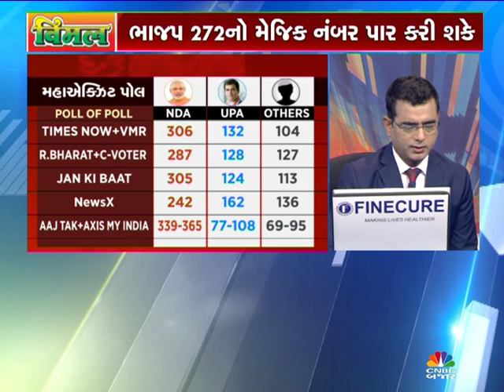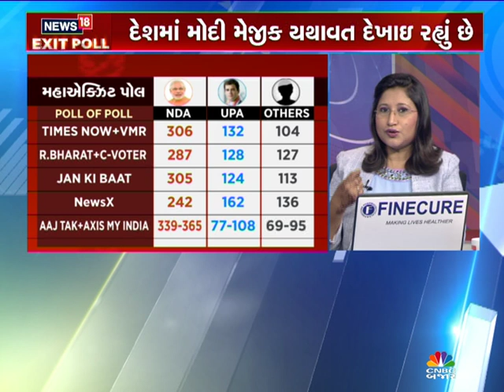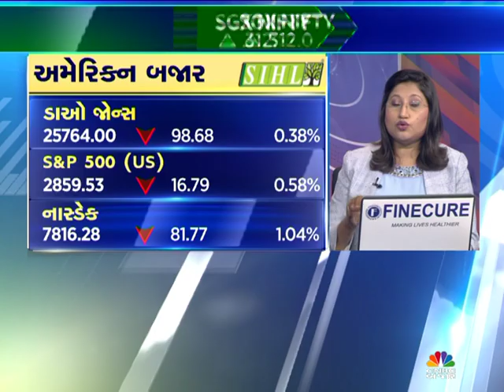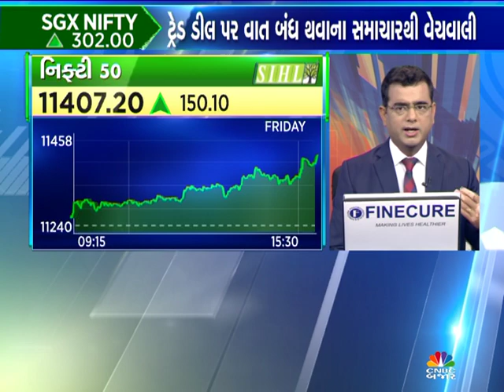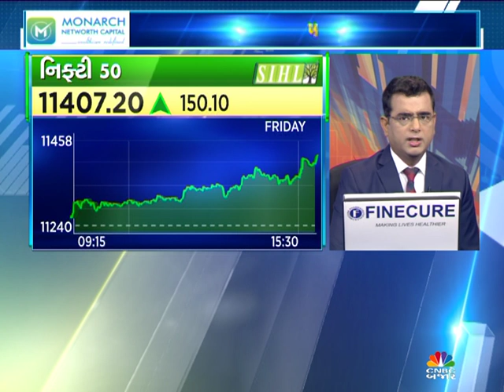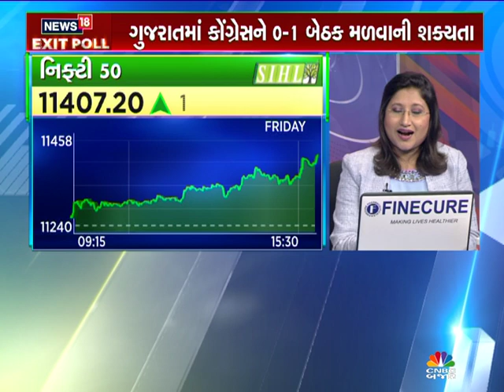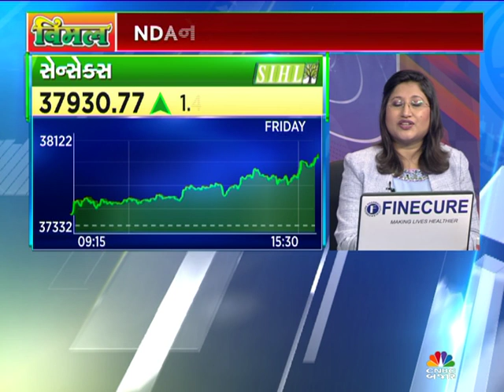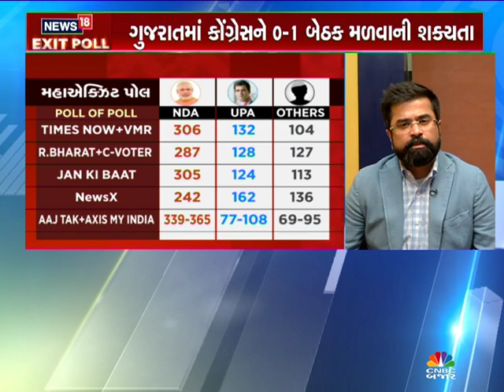Morning Ticker | CNBC Bajar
ક્યા શૅર્સ પર રહેશે આજે ફોકસ?
નિફ્ટી,બેન્ક નિફ્ટીમાં શું રણનીતિ રાખશો?
એક્ઝિટ પોલ પર કવરેજ
એક્ઝિટ પોલ પર બ્રોકરેજ હાઉસિસનો મત
મોતિલાલ ઓસવાલ AMCના આશિષ સોમૈયા સાથે ચર્ચા